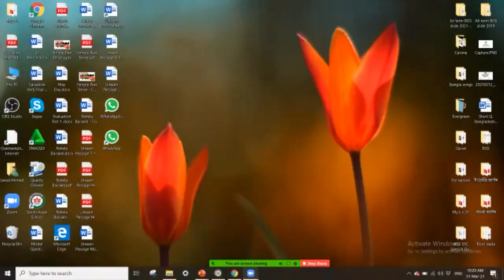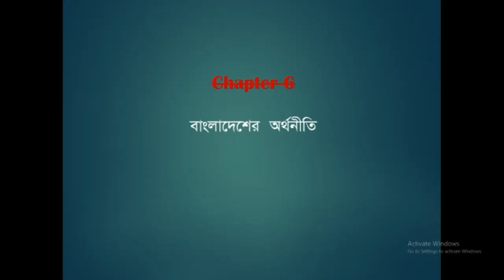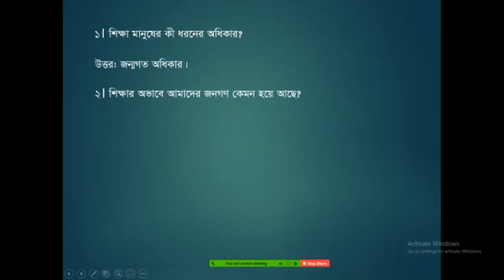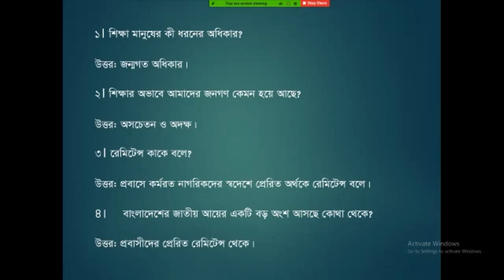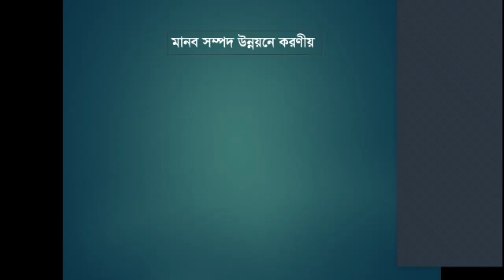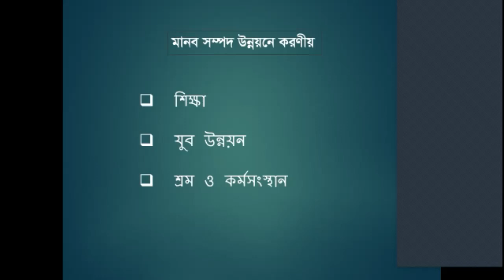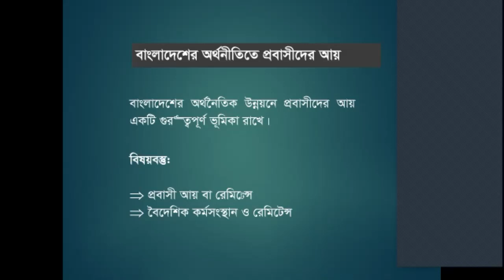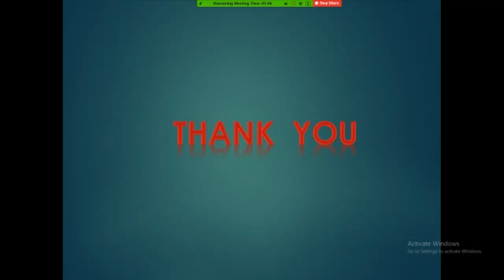মানবসম্পদ উন্নয়ন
ষষ্ঠ অধ্যায়
বাংলাদেশ ও বিশ্বপরিচয়
অষ্টম শ্রেণি